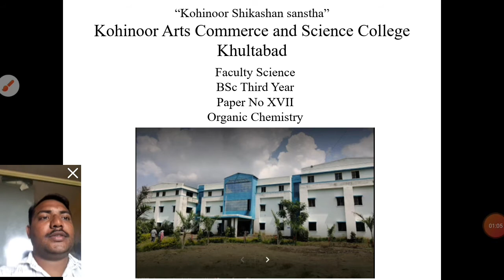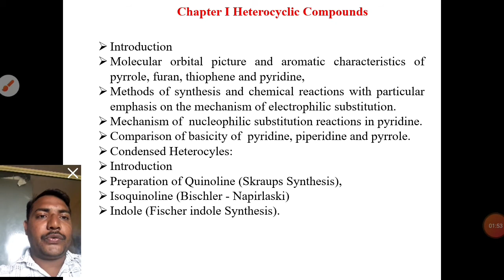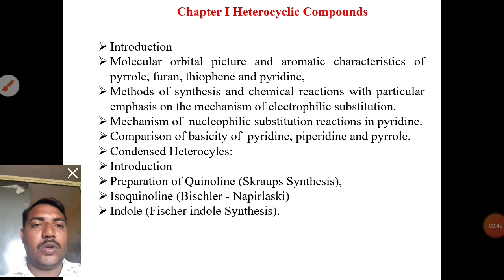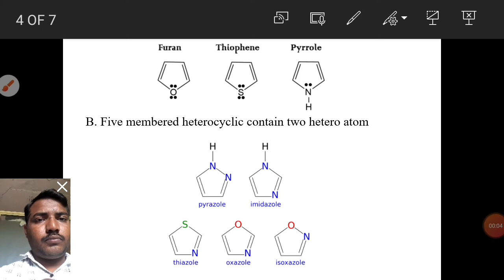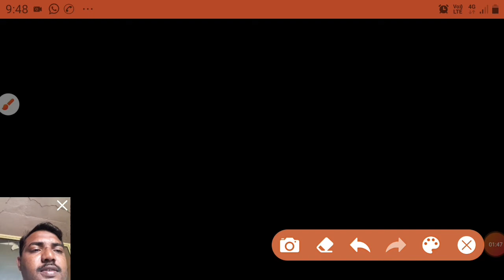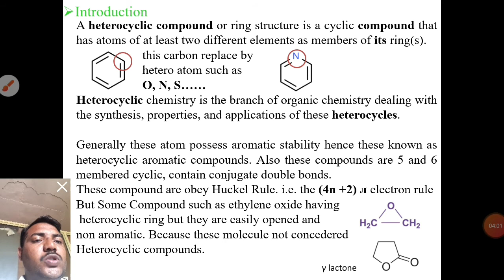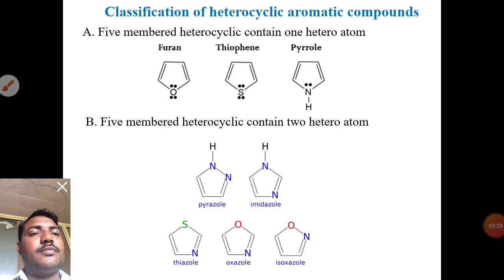BSc Third year Heterocyclic Compound part 1 Kohinoor College Khultabad